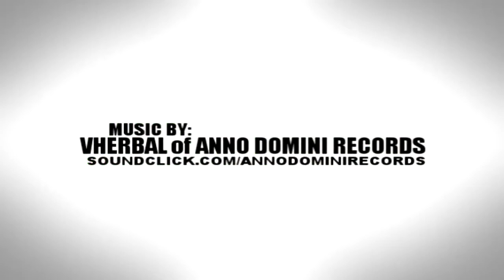Air Up There Is The BEST Dunker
Air up there greatest dunker of all time? Come on man !!!